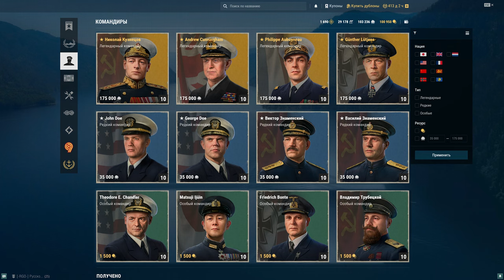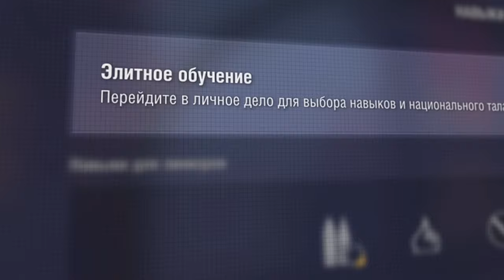Основы игры | Элитные командиры | Мир кораблей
Активируйте код SUPERSTART2025 в момент регистрации нового аккаунта или в течение 7 дней после.

По нему новичок сразу получит 60 дней Корабельного премиум аккаунта и 10 Суперконтейнеров! А ещё можно получить корабль IX «СВЕРДЛОВСК», 5000 дублонов, 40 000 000 кредитов, 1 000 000 ед. элитного опыта командиров, 600 000 ед. свободного опыта и 25 редких расходуемых экономических бонусов каждого типа. Подробнее

Сегодня мы рады представить вам элитное обучение — ключевую механику «Академии командиров».

В игре появится новый тип командиров — элитные. Достигнув максимального уровня, у них появится возможность выучить ряд улучшенных навыков и один национальный талант. В роли наставников выступят имеющиеся у вас редкие и легендарные командиры. При этом сами наставники не потеряют навыки и таланты, которыми поделятся.

Так же напоминаем: самые внимательные командиры смогу обнаружить в видео бонус-код на специальную боевую задачу, доступную в течение 14 дней с момента активации бонус-кода, но не позднее 30 октября 05:00 МСК.

Мир кораблей — бесплатная онлайн-игра от Леста Игры. В составе нашего флота — более четырёх сотен кораблей первой половины XX века. Управляй кораблём любого класса и окунись в мир грандиозных баталий. Тебя ждут динамичные сражения, разнообразие тактических приёмов, мощное вооружение и уникальные классы боевых кораблей.

Здесь ты всегда найдёшь обучающие видео, советы по тактике, обзоры кораблей и игровые трансляции. Мы публикуем свежие новости проекта, интервью с разработчиками и исторические сюжеты.

Вместе с нами актуальная информация об игре всегда будет у тебя под рукой. Добро пожаловать в Мир кораблей!